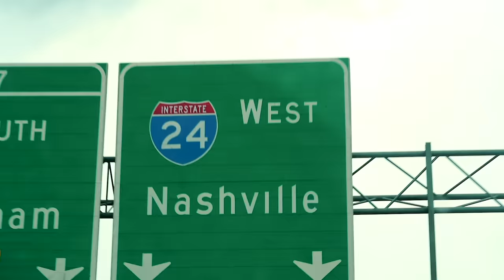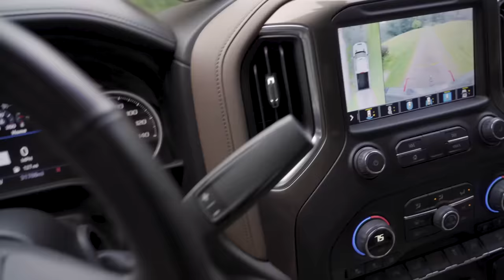Urban NASHVILLE Buck (62 YARD SHOT!!)